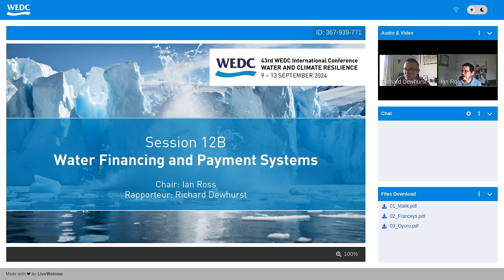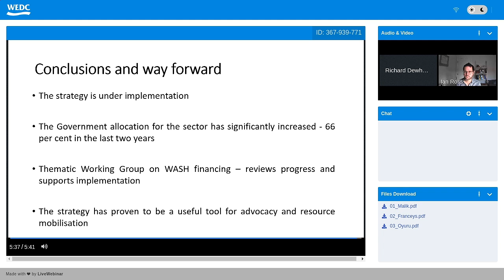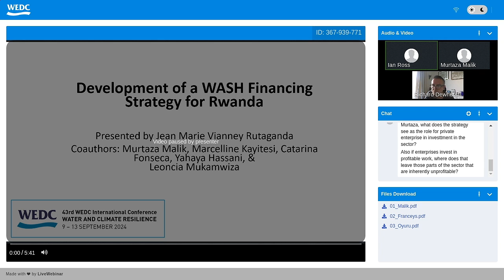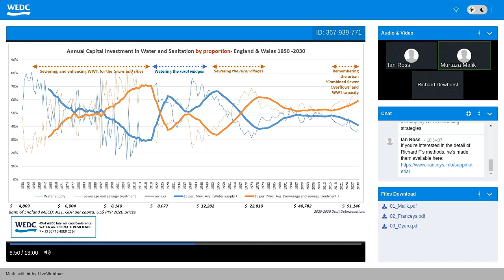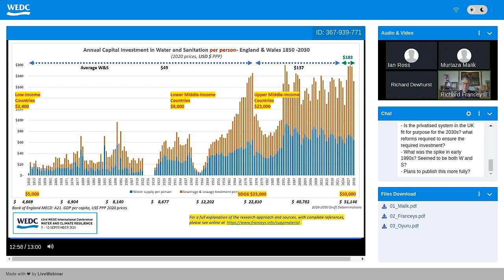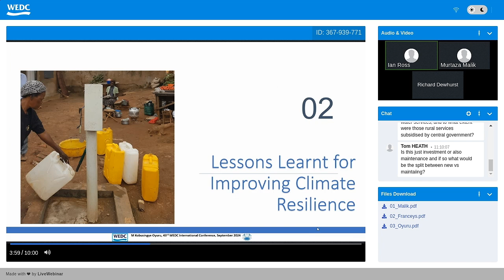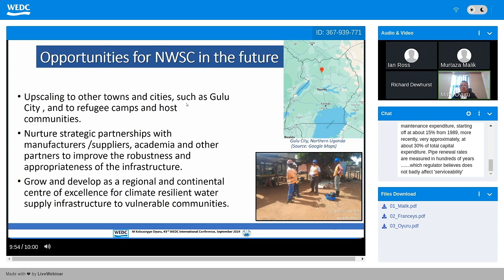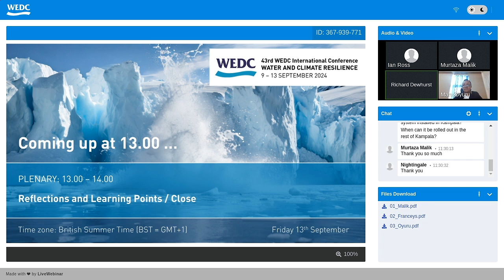WEDC43 Session 12B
Themed presentation session 12B: WASH Financing and Payment Systems